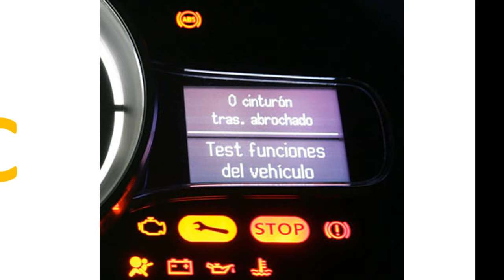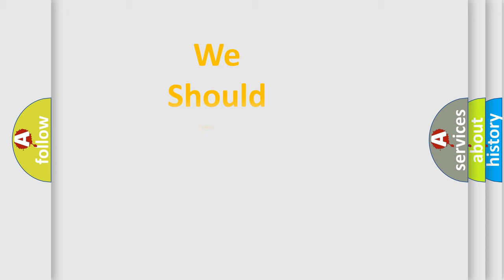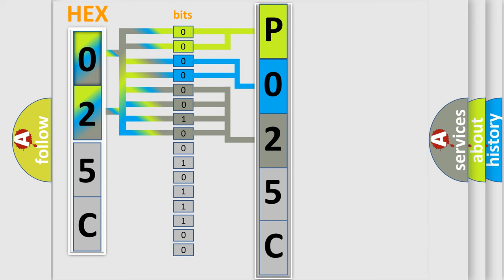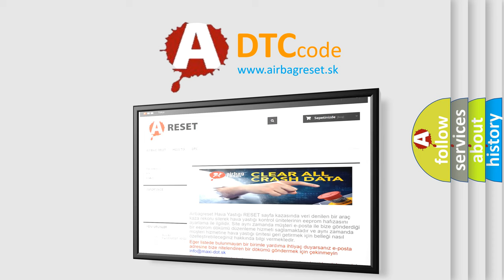DTC Audi P025C Short Explanation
Contents:
0:21 Basic DTC analysis according to OBD2 protocol standard.
1:48 Insight into programming
2:58 A diagnostically understandable description of the Diagnostic Trouble Code
3:05 Basic error definition

Make:
Audi
Code:
P025C
Definition:
Fuel Pump
Description:
Engine speed,  higher then 80 RPM Battery voltage, 9.04-16 V
Cause:
Check fuses.
Check the electrical harness connector for damage, corrosion, lose or broken terminals.
Replace the fuel pump.